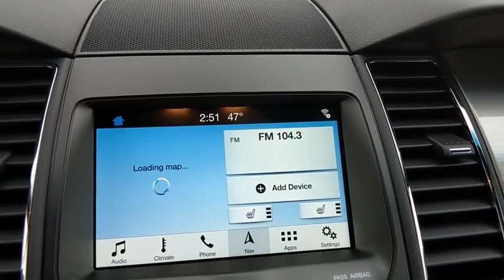2018 Ford Taurus Baltimore, Wilmington, White Marsh, Rosedale, MD J1160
Magnetic Metallic New 2018 Ford Taurus available in Baltimore, Maryland at

Factory MSRP: $34,515 $10,188 off MSRP!2018 Ford Taurus SELOur Price You See, Is the Price You Get guarantee is exactly that. We will not include rebates few people qualify for to insult your intelligence by showing a fake low price. We are committed to making your buying experience as transparent and easy as possible. Our internet pricing does not include your local taxes, local tags, our $299 dealer processing fee, or destination and delivery ($875-$1,395). Internet pricing does include Ford Financing rebates if applicable and is not compatible with any potential 0% offer or special financing offer. Contact dealer for details.All vehicles come with the Al Packer Customer Advantage Plan at no extra charge which includes free Oil Changes, free Car Washes, and up to $1,000 in service savings! Price includes: $1,000 - Retail Bonus Customer Cash. Exp. 04/02/2018, $3,500 - Retail Customer Cash. Exp. 04/02/2018, $1,500 - Ford Credit Retail Bonus Customer Cash. Exp. 04/02/2018
EQUIPMENT GROUP 201A -inc: 3.16 Final Drive Ratio Radio: AM/FM Stereo w/Single-CD/MP3 Capable Additional IP Center Channel Speakers SYNC 3 Communications & Entertainment System enhanced voice recognition VHR SYNC Services Bluetooth steering wheel control auxiliary input jack 8 LCD capacitive touchscreen in center stack w/swipe capability AppLink 911 Assist Apple CarPlay Android Auto and 2 smart-charging USB ports SYNC AppLink lets you control some of your favorite compatible mobile apps w/your voice It is compatible w/select smartphone platforms Commands may vary by phone and AppLink software SiriusXM Radio a 6-month prepaid subscription Service is not available in Alaska and Hawaii Subscriptions to all SiriusXM services are sold by SiriusXM after trial period If you decide to continue service after your trial the subscription plan you choose will automatically renew thereafter and you will be charged according to your chosen payment method at then-current rate,MAGNETIC METALLIC,FRONT LICENSE PLATE BRACKET -inc: Standard in states requiring two license plates and optional to all others,ENGINE: 3.5L TI-VCT V6 (FFV) -inc: Flexible-fuel vehicle (FFV) system is standard equipment for vehicles w/the 3.5L Ti-VCT V6 engine shipped to Federal Emissions States or Cross Border State dealers and is only available w/a Federal emissions system (STD),REAR SPOILER,TRANSMISSION: 6-SPEED SELECTSHIFT AUTOMATIC -inc: sport mode and shifter activation button (STD),ENGINE: 3.5L TI-VCT V6,VOICE-ACTIVATED TOUCHSCREEN NAVIGATION SYSTEM -inc: pinch-to-zoom capability and SiriusXM Traffic and Travel Link SiriusXM Traffic and Travel Link includes a (5)-year prepaid subscription SiriusXM Traffic and Travel Link service is not available in Alaska or Hawaii SiriusXM audio and data services each require a subscription sold separately or as a package by Sirius XM Radio Inc If you decide to continue service after your trial the subscription plan you choose will automatically renew thereafter and you will be charged according to your chosen payment method at then-current rates Fees and taxes apply To cancel you must call SiriusXM at 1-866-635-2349 See SiriusXM Customer Agreement for complete terms All fees and programming subject to change Sirius XM and all related marks and logos are trademarks of Sirius XM Radio Inc,Front Wheel Drive,Power Steering,ABS,4-Wheel Disc Brakes,Brake Assist,Brake Actuated Limited Slip Differential,Aluminum Wheels,Tires - Front Performance,Tires - Rear Performance,Temporary Spare Tire,Heated Mirrors,Power Mirror(s),Rear Defrost,Intermittent Wipers,Variable Speed Intermittent Wipers,Automatic Headlights,AM/FM Stereo,CD Player,Satellite Radio,MP3 Player,Steering Wheel Audio Controls,Auxiliary Audio Input,Bluetooth Connection,Telematics,Smart Device Integration,Pass-Through Rear Seat,Rear Bench Seat,Adjustable Steering Wheel,Trip Computer,Power Windows,Leather Steering Wheel,Keyless Entry,Power Door Locks,Cruise Control,Climate Control,Multi-Zone A/C,Power Driver Seat,Power Passenger Seat,Cloth Seats,Bucket Seats,Driver Adjustable Lumbar,Passenger Adjustable Lumbar,Driver Vanity Mirror,Passenger Vanity Mirror,Driver Illuminated Vanity Mirror,Passenger Illuminated Visor Mirror,Auto-Dimming Rearview Mirror,Floor Mats,Remote Engine Start,Engine Immobilizer,Security System,Traction Control,Stability Control,Front Side Air Bag,Rear Parking Aid,Tire Pressure Monitor,Driver Air Bag,Passen